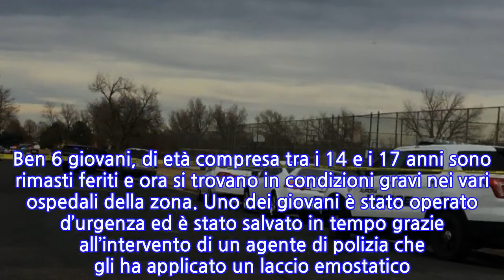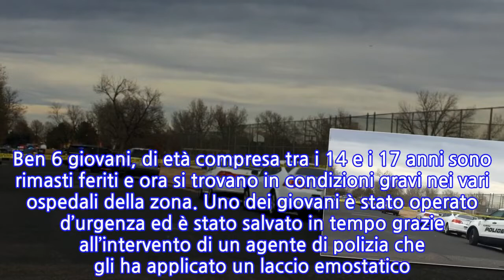Colorado, giovani tra i 14 e i 17 anni feriti gravemente in seguito ad una sparatoria...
Colorado, giovani tra i 14 e i 17 anni feriti gravemente in seguito ad una sparatoria in...
Vivere negli USA non è affatto semplice, considerando che le sparatorie e le uccisioni, magari vicino alla scuola o nei pressi, sono all’ordine del giorno. L’ultima è avvenuta nella giornata del 16 novembre in un parco del Colorado vicino alla scuola dove a farne le spese sono stati degli adolescenti che sono rimasti feriti gravemente. Qui cerchiamo di raccontare quei tragici momenti e cosa sia realmente successo. La sparatoria è avvenuta intorno alle 12.45 nel Nome Park, un parco che si trova ad Aurora in Colorado, nei pressi di una scuola e che è diventata teatro di una tragedia che ha colpito diversi giovani. Ben 6 giovani, di età compresa tra i 14 e i 17 anni sono rimasti feriti e ora si trovano in condizioni gravi nei vari ospedali della zona. Uno dei giovani è stato operato d’urgenza ed è stato salvato in tempo grazie all’intervento di un agente di polizia che gli ha applicato un laccio emostatico. In questo momento, l’istituto scolastico, dove è avvenuta la sparatoria è in un perimetro sicuro, sebbene siano ancora in cerca del responsabile o dei responsabili dal momento che potrebbero essere più di uno. Grandissimo spavento fra tutti, compreso insegnanti e studenti. In base a quanto riporta Vanessa Wilson, capo della Polizia di Aurora, non si conoscono le cause e potrebbe anche essere una sparatoria dovuta a una gang, anche se non si hanno indizi in merito. Secondo le prime informazioni, i responsabili sono fuggiti a piedi oppure in auto. Attualmente la zona è presidiata e sono al vaglio i controlli delle telecamere di sicurezza per capire chi siano i responsabili di questa sparatoria. La sparatoria avvenuta in Colorado si somma a moltissime altre avvenute nei mesi scorsi, come quella a Boulder al supermercato del mese di marzo che ha causato la morte di 10 persone. Nel marzo del 2012, la città di Aurora è stata teatro di un massacro consumatosi in un cinema dove 12 persone sono morte e più di un centinaio ferite.Soltanto quest’anno negli USA vi sono state ben 626 stragi avvenute con armi da fuoco.
INFORMATION
• Source: news